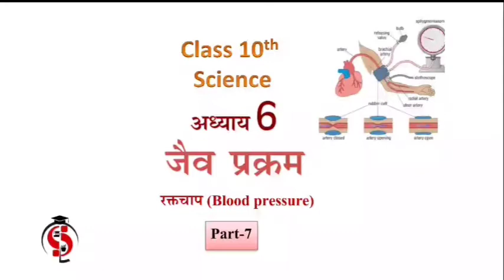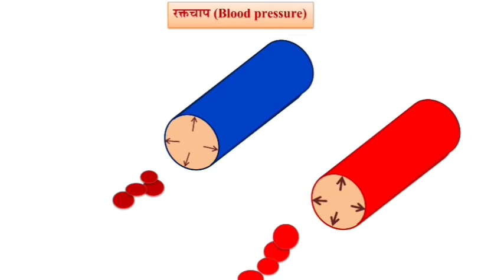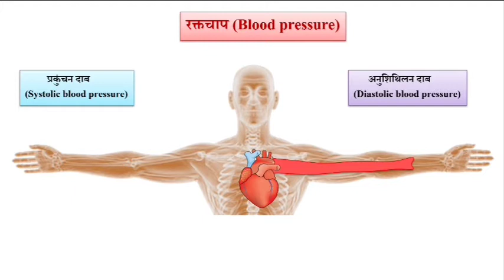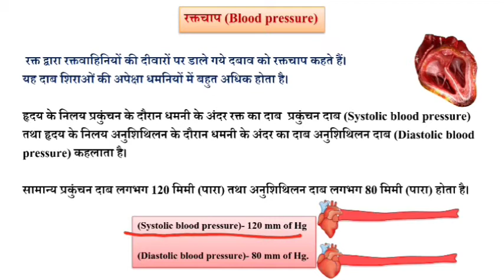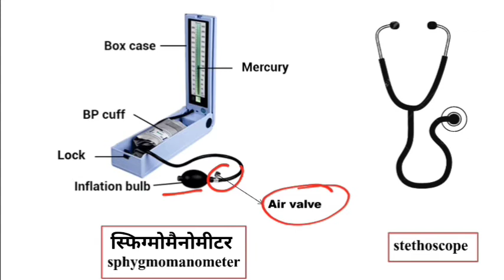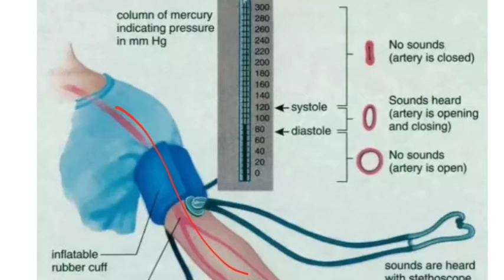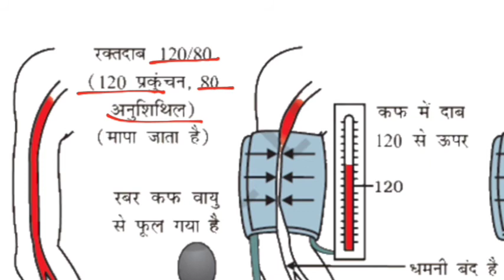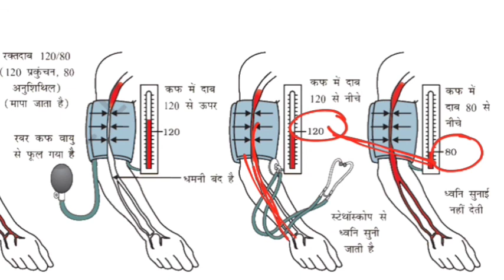jaiv prakram class 10 | life processes class 10 | रक्तचाप | blood pressure | sphygmomanometer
jaiv prkram class 10 | life processes class 10 | रक्तचाप | blood pressure | sphygmomanometer |

Aaj ke video mein Ham chapter 6 ka part 7 padhne ja rahe hain jismein Ham padhenge,
 blood pressure ke bare mein.
aur aur dekhenge ki ki sphygmomanometer kya hota hai.
stethoscope Kya Hota Hai hai aur blood pressure ko kis Prakar Se napte Hain...

इस वीडियो को देखने के बाद आप ब्लड प्रेशर को पूरी तरीके से समझ जाएंगे तथा यह भी जान जाएंगे कि ब्लड प्रेशर को किस प्रकार से मापा जाता है।